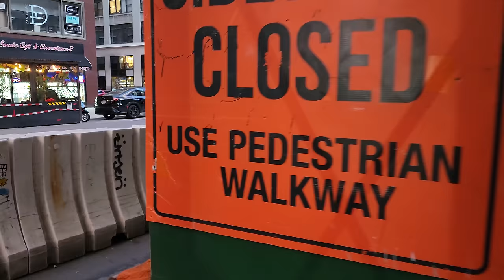Vi racconto la mia storia a New York, dalla topaia nel Queens al successo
In questo video racconto i quattro passaggi che mi hanno permesso di vivere a New York
1) stage non retribuito ad america24
2) Offerta di un posto di lavoro col visto
3) Creazione tour dei rooftop e licenziamento
4) Apertura pagina Il Mio Viaggio a New York
5) Apertura sede fisica Il Mio Viaggio a New York

👉 Il Romanzo
Una Notte ho sognato New York:

👉 Il Romanzo
Se Ami New York

Vanity Fair